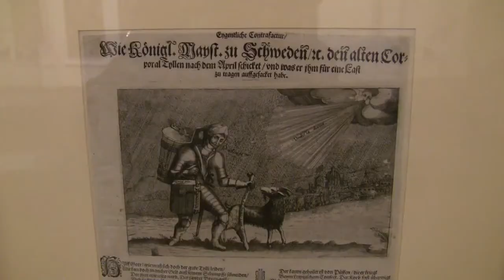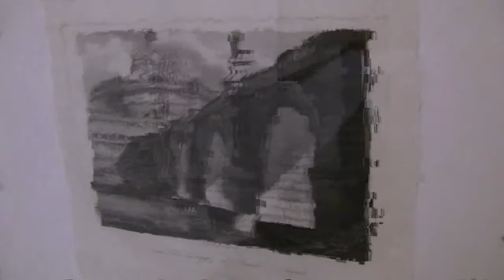Rom sehen und sterben... Perspektiven auf die Ewige Stadt (art exhibition in Erfurt)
Impressions of the exhibition "To die for seeing Rome... Perspectives on the Eternal City" from 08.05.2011 to 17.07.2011 at the Kunsthalle Erfurt... read more in German:

Impressionen der Ausstellung "Rom sehen und sterben... Perspektiven auf die Ewige Stadt. Um 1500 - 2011" vom 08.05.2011 bis 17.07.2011 in der Kunsthalle Erfurt.

Rom sehen und sterben ...möchte man nach dieser Ausstellung! Die Kunsthalle Erfurt zeigt anschaulich mit Werken aus 500 Jahren, wie sich die Stadt-Ansichten deutscher Künstler gewandelt haben: Vom Pilgerziel zum Asphalt-Spinnennetz.